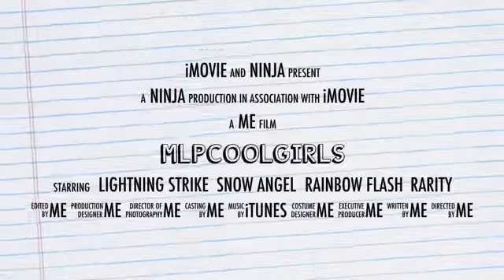Yayayayay my new series!